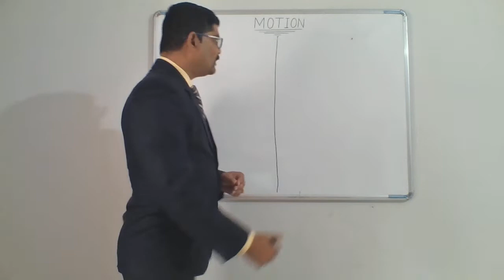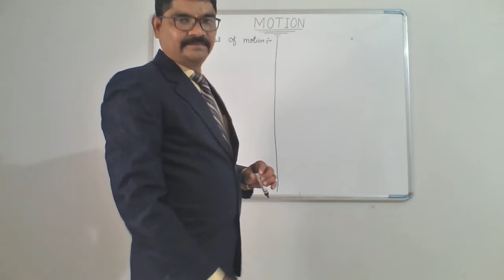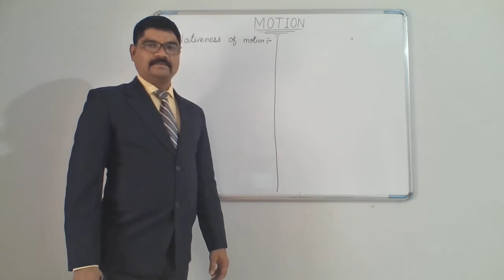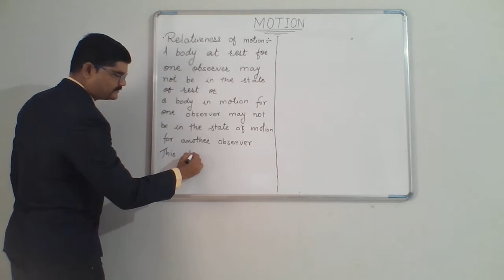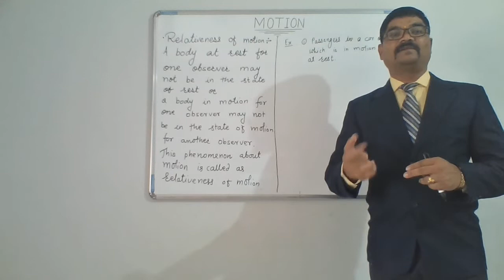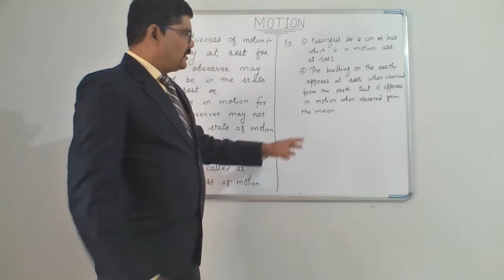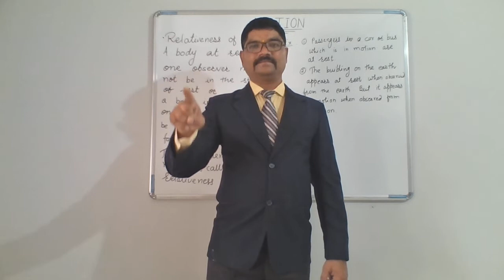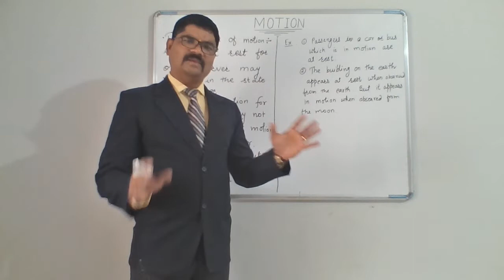CLASS IX 1.2 MOTION IS RELATIVE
THIS VIDEO HELPS TO UNDERSTAND STUDENTS THE RELATIVE NATURE OF MOTION... STEP BY STEP EXPLANATION CLEARS THE DOUBT ABOUT THE CONCEPT